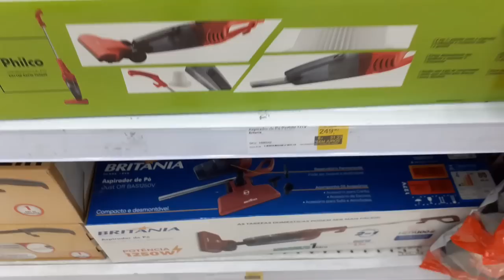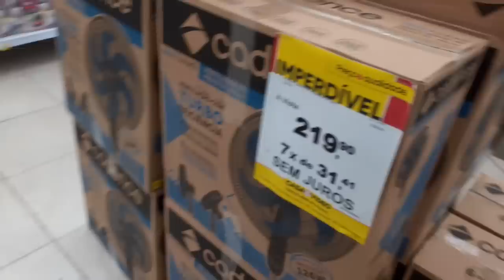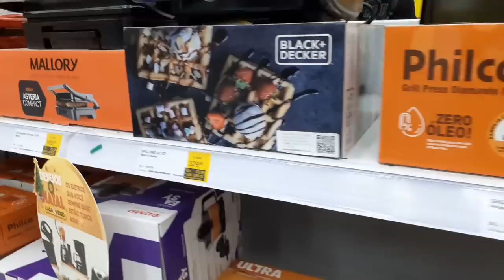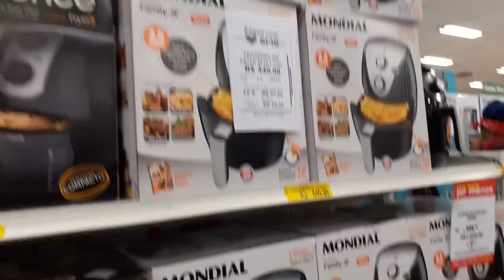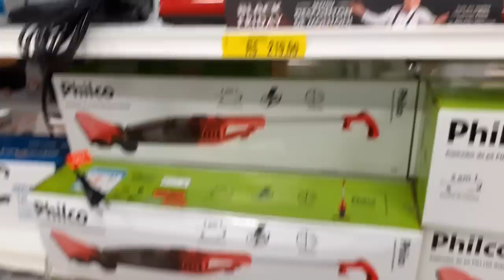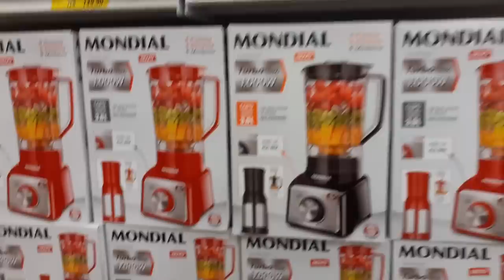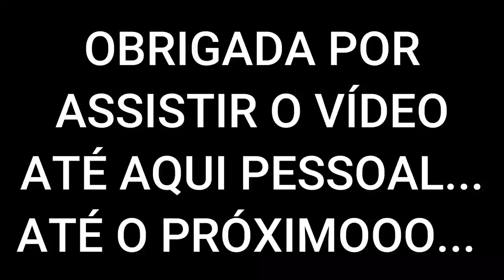TOUR NA PARTE DOS ELETROS CASA E VIDEO E AMERICANAS